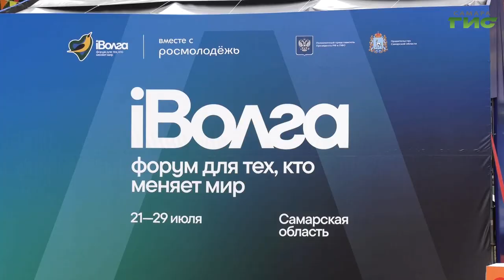Молодежный образовательный форум ПФО "iВолга" завершил свою работу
В Самаре завершился 11-й молодёжный образовательный форум "iВолга". Его участниками в этом году стали две тысячи активных, талантливых и целеустремленных молодых людей из 71 региона России. Форум проводили при поддержке полномочного представителя президента России в ПФО Игоря Комарова и губернатора Самарской области Дмитрия Азарова. В течение прошедшей недели на фестивальной поляне работало 8 тематических смен и 3 специальных направления. 490 эксперты, преподаватели и специальные гости провели множество занятий и встреч для того, чтобы участники совершенствовали свои проекты и могли получить средства на реализацию своих идей. На церемонии закрытия форума побывала наша съёмочная группа.